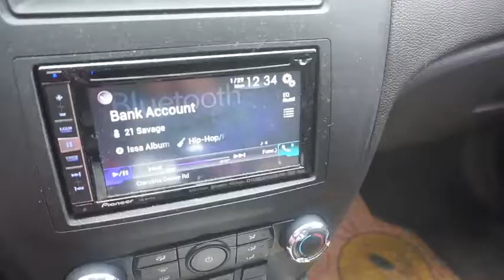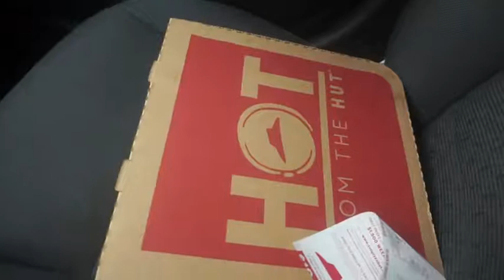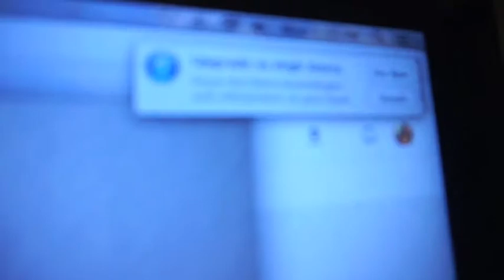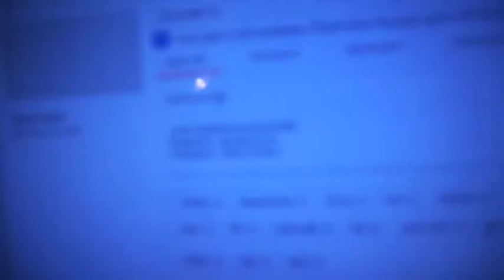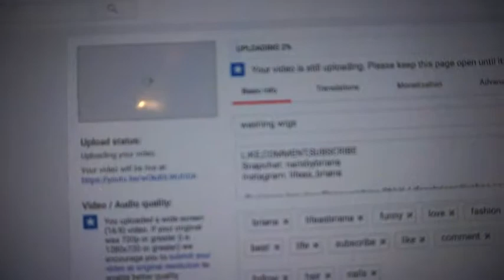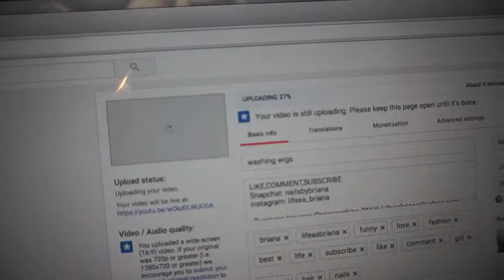VLOG#1| Filing my taxes, and pizza at work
My 1st vlog of my daily-ish vlogs, just a day in my life on 1 of my off days. Filed my taxes, bought bae some pizza to work and made some pasta for dinner.